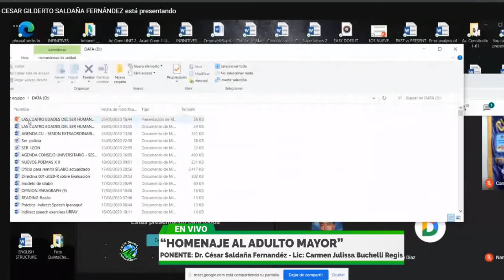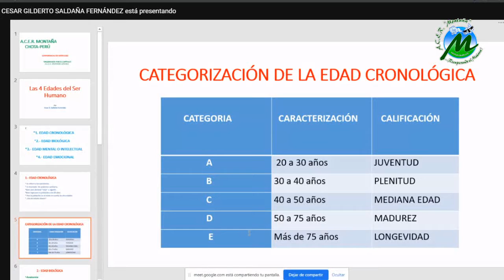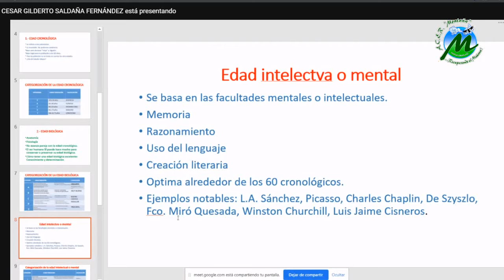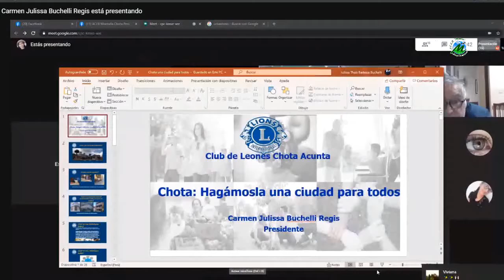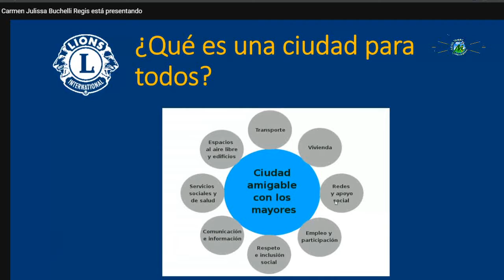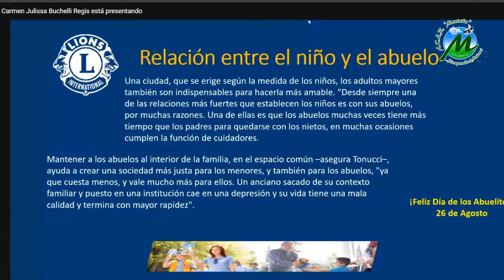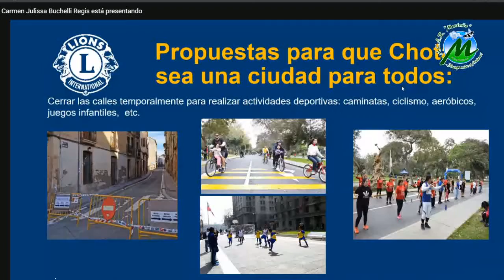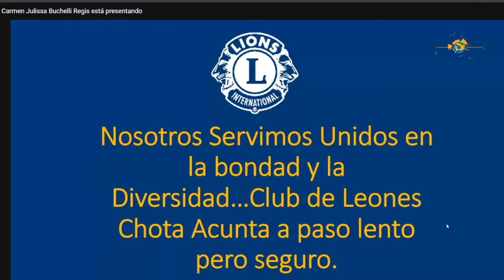HOMENAJE AL ADULTO MAYOR / A.C.E.R. "Montaña" Chota - Perú / Charlas de Miércoles / En vivo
Ponente:
- Dr. César Gilberto Saldaña Fernández
Producido por:
A.C.E.R. "MONTAÑA"
Edición y Animación de logo:
- Dante Díaz